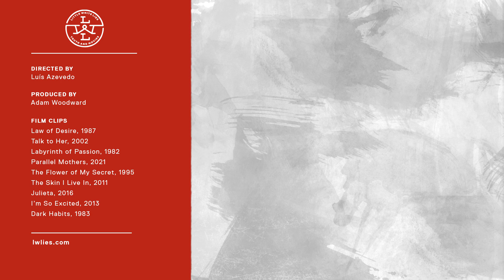Pedro Almodóvar centered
A symmetrical tour through the films of Spanish filmmaker PedroAlmodóvar. Edited by Luís Azevedo.